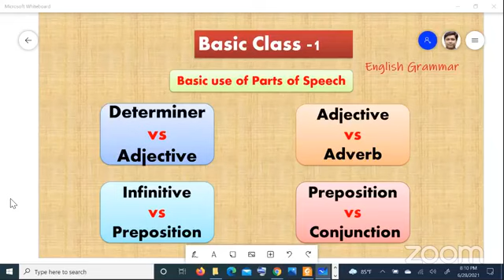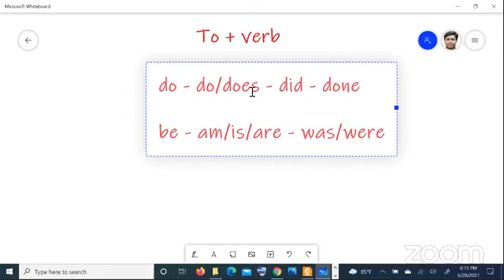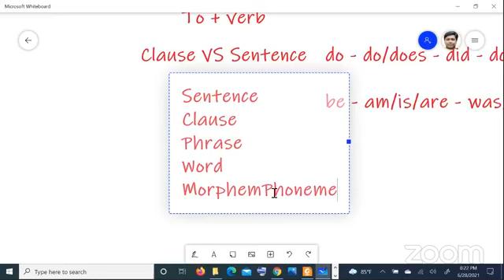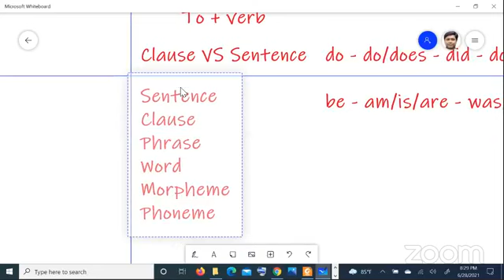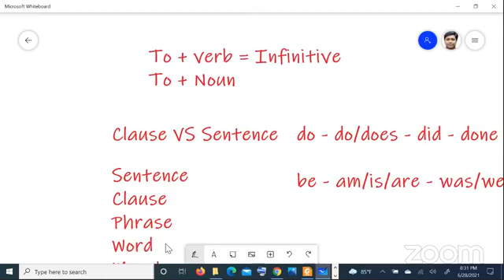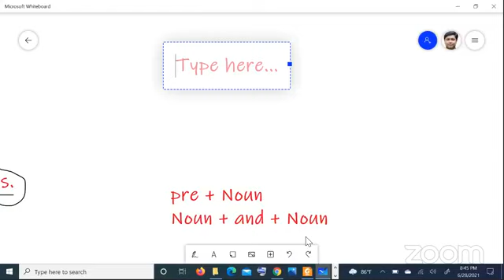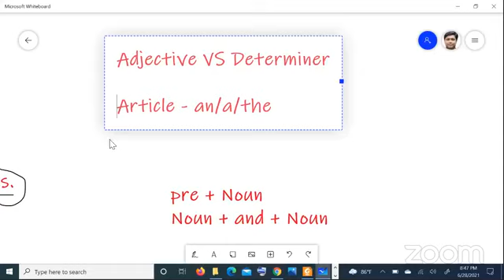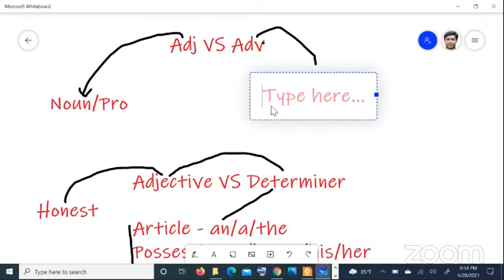Basic Class - 1 || Parts of Speech ||Det. VS Adjective || Infinitive VS Preposition || Adv VS Adj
Basic Class - 1 || Parts of Speech || Adjective vs Adverb || Infinitive vs Preposition || Preposition vs Conjunction || Determiner vs Adjective